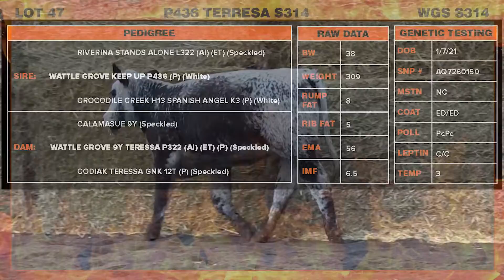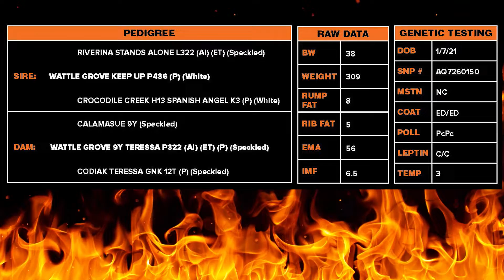Lot 47 WGS S314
Selling at the Fire & Ice Sale 4th June 2022
Toowoomba Showgrounds , Toowoomba QLD
Inspections from 12pm
Female Auction 3pm
Genetics Auction 6pm
Head to our website for full details and the catalogue